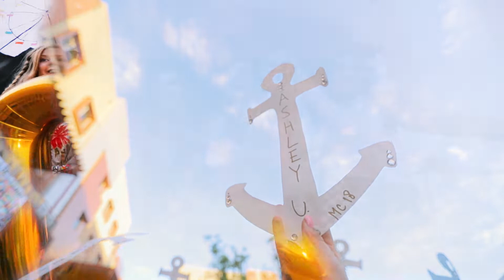Delta Gamma Bid Day 2018 | Arizona State University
Delta Gamma Sorority at ASU (Arizona State University) Bid Day Video 2018

Filmed with a Canon 1DX Mark II and Glidecam HD 4000.

Go Greek!